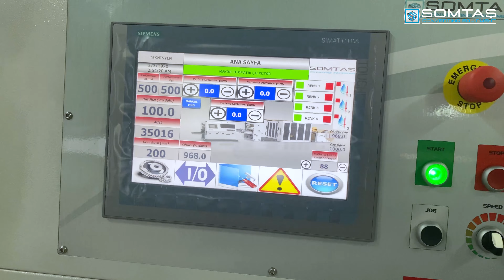BAG MASTER MÜŞTERİ DEMO TESTİ /BAG MASTER FLAT AND SATCHEL PAPER BAG MACHINE CUSTOMER TEST TRIAL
We carried out one of our live machine tests specially for our customer. BAG MASTER SERIES Live performance at high speed.